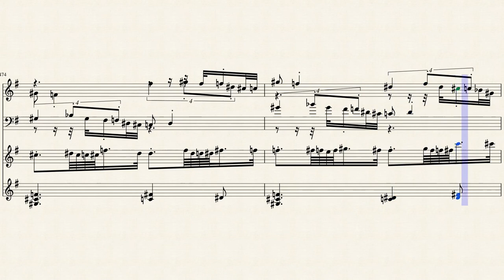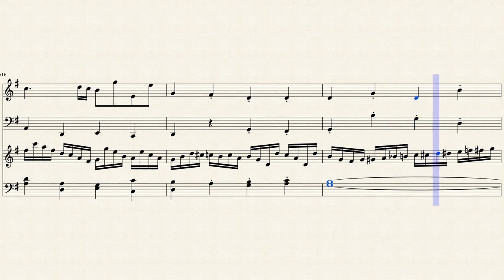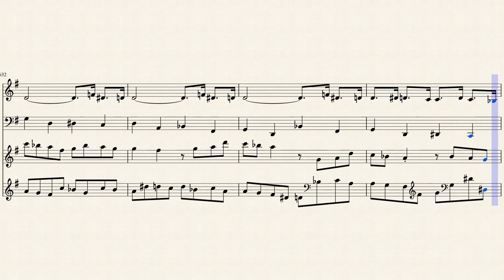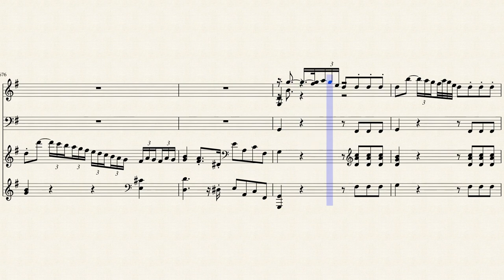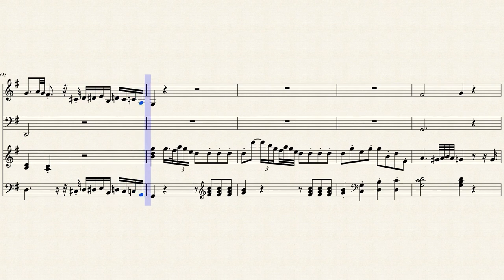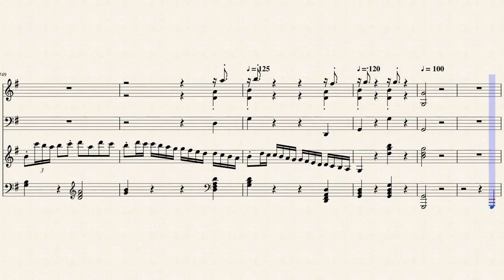Filippo della Bernaschina chamber music 496